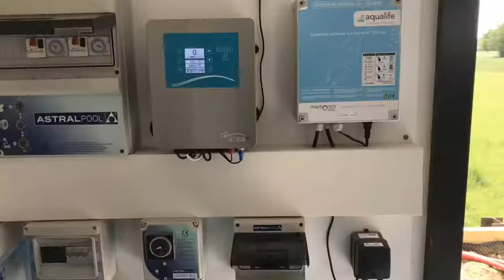Piscine miroir 10m x 4,5m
Réalisation lynéo piscine membrane gris anthracite volet immergée régulation automatique chauffage domotique